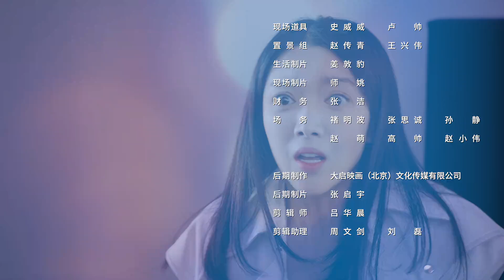时光里的我们第7集 1080P